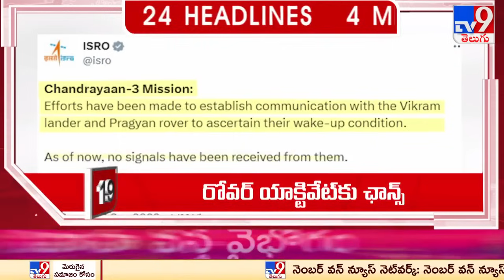4 Minutes 24 Headlines - TV9